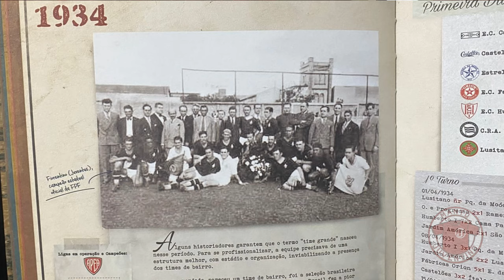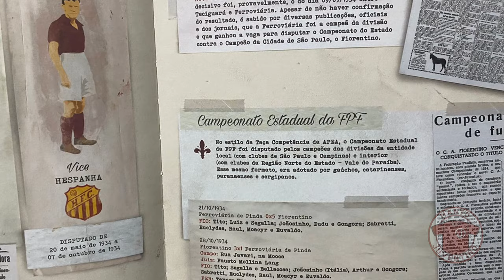Como o Red Bull ajudou no título paulista de 1934 do Juventus | Manto Juventino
Vamos falar um pouco mais sobre o título paulista de 1934 do Juventus e a participação do Red Bull Brasil nessa história